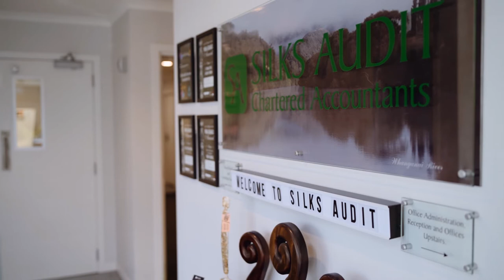Vinicius Toccacelli - Silks Audit accounting internship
Vinicius' travel plans were halted by Covid-19 last year so he decided to further his skills and enroll in the Graduate Diploma in Accounting. Our Business & ICT students all take part in internships as part of their course to give them real-world experience. Vinicius joined Silks Audit, who have a long-running tradition of taking on UCOL interns with several landing jobs upon completion.